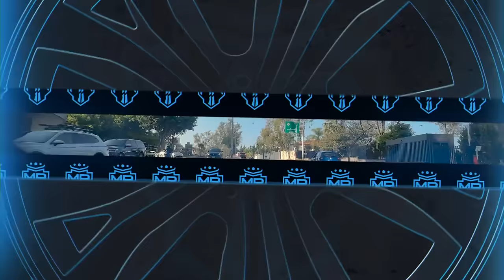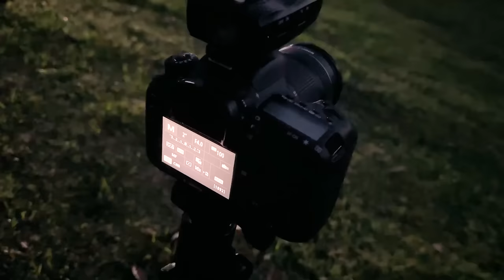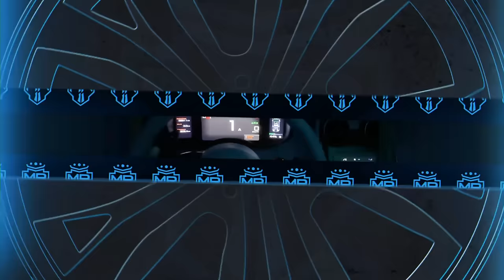VOLVIMOS A UNA RODADA EXÓTICA CON MI MCLAREN DESPUÉS DE AÑOS😱 | ManuelRivera11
ÚLTIMOS BOLETOS DE LA TACOMA🍀